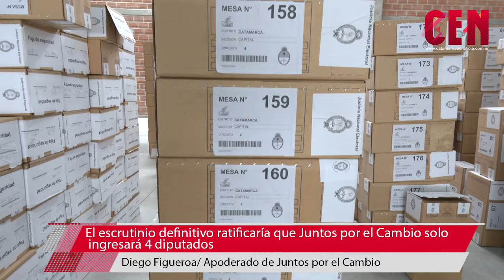El escrutinio definitivo ratificaría que Juntos por el Cambio solo ingresará 4 diputados